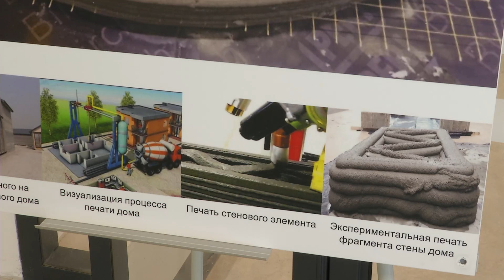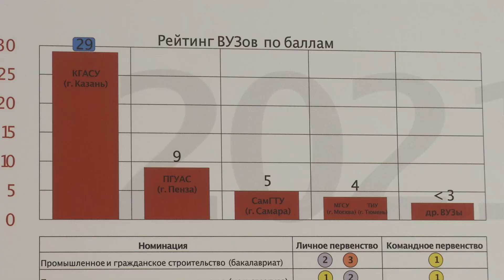Мэр Казани посетил научно-образовательный центр КГАСУ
Мэр Казани Ильсур Метшин посетил научно-образовательный центр «Основы» Казанского государственного архитектурно-строительного университета. Открывшийся недавно центр считается одним из лучших в стране, здесь на двух площадках студенты проводят испытания моделей оснований и фундаментов, а также изучают системы и технологии строительства зданий.